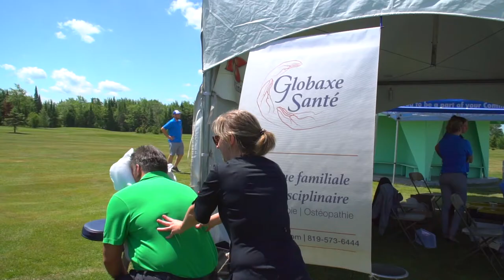2018 | Tournoi de golf Cascades- IBM au profit de la Fondation du CHUS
Le 13 juin 2018 se tenait, en journée, au Club de golf Venise, la 21e édition du prestigieux tournoi de golf au profit de la Fondation du CHUS.  En soirée, près de 500 personnes étaient réunies au Centre de Foires de Sherbrooke pour le souper et la soirée. Voici en image une formidable journée couronnée de succès !